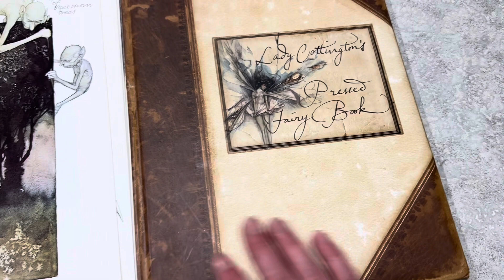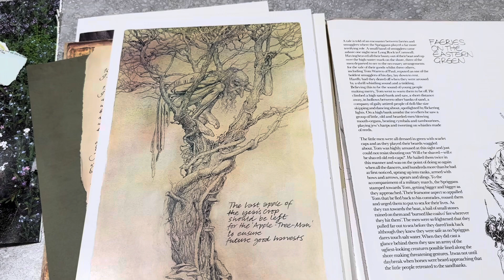Announcing the prompt for March!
Get your collage papers ready, cuz our scrappy8 member, Jenn, gave us the prompt “collage your favorite animal”….which is so fun because that can be used in so many different ways. Imagination overload here in my brain!
Be sure to use the scrappy8challenge hashtag on all social media platforms and tag me as well!
Back soon with a video creating my version of the prompt.